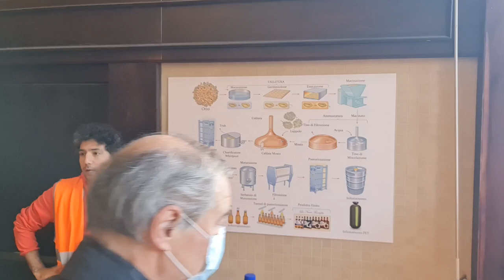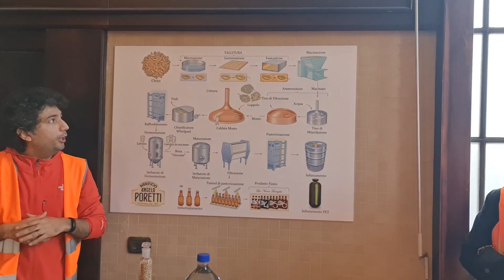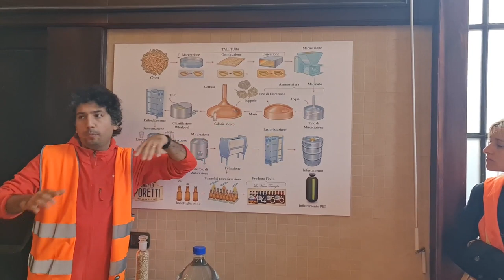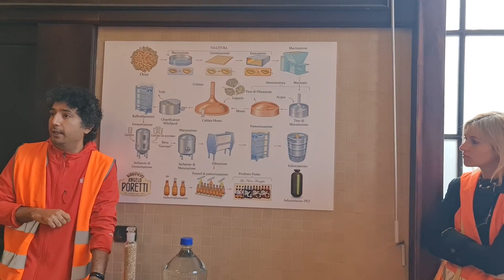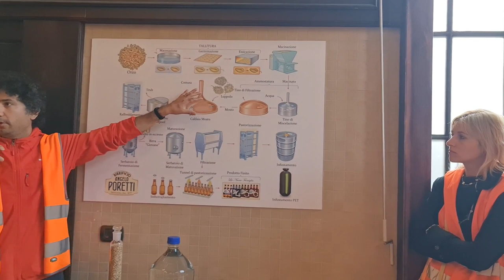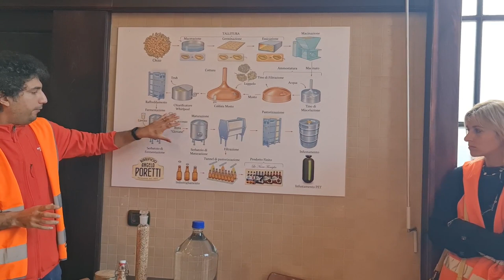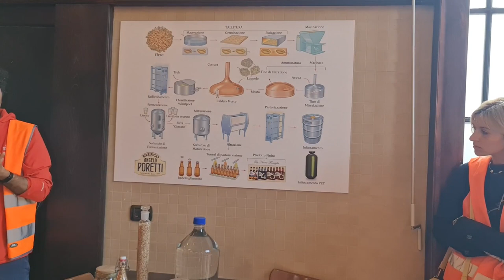2022 10 29 ore 11 31 02 Induno Olona 16 (Birrificio Angelo Poretti)